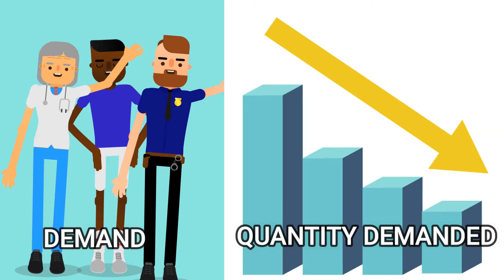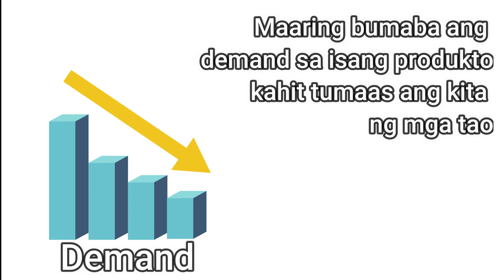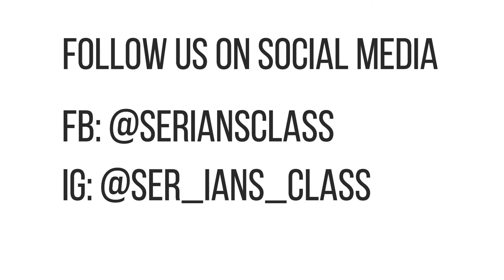ANO ANG DEMAND: KONSEPTO AT SALIK NA NAKAAAPEKTO SA DEMAND EKONOMIKS 9 | KAHULUGAN NG DEMAND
Para sa episode na ito, ating pag-aralan ang isa sa pinakamahalagang konsepto sa Ekonomiks, ang Demand.

Ating sagutin ang katanungang, ano nga ba ang demand? at anu-ano nga ba ang mga salik na nakaaapekto sa demand?

Happy Binging!